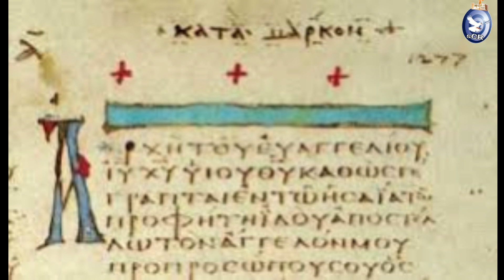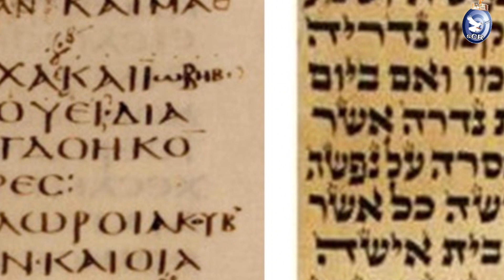Evangelho do dia. Lucas 4, 38-44. Quarta-feira, 06 de setembro de 2023.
06 de setembro de 2023
Quarta-feira
22ª semana do Tempo Comum
Verde – Ofício do dia
Colossenses 1,1-8
Salmo – 51(52)
Lucas 4,38-44
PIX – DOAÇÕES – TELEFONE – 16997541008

077 – Banco Inter:
Agência 0001